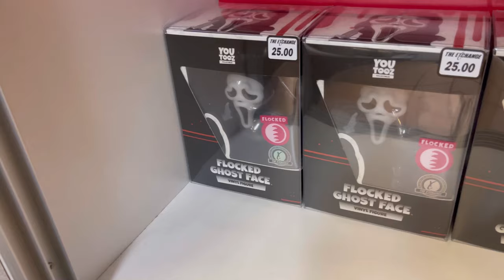BLU-RAY HUNTING - NO MARVEL STEELBOOKS AT MY WALMART! Where Are The $5 Steelbooks At?